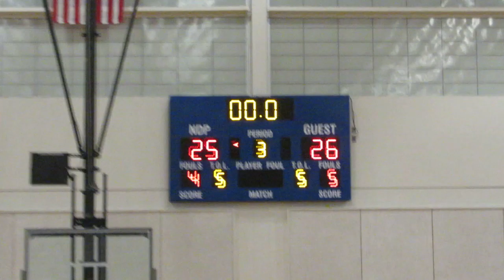Cornick basket Notre Dame Prep/Francis Scott Key girls basketball Holly & Hoops Tournament 12/27/18